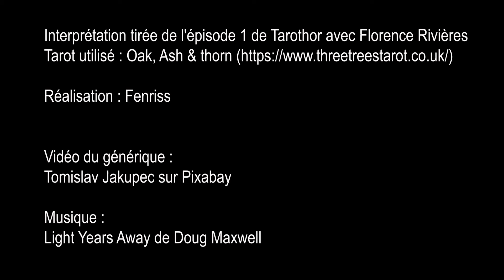Cartes après cartes : Le Mat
Extrait de l'émission Tarothor, interprétation de l'arcane du Mat.
L'interprétation est générique et ne se veut pas exhaustive, une interprétation dépendant beaucoup de la question posée et de celui qui la pose.

Réalisation : Fenriss

Vidéo du générique :
Tomislav Jakupec sur Pixabay

-Septembre 2021-

Pour découvrir mon travail en tant qu'auteur:
- Ma trilogie : Carrousel Funeste